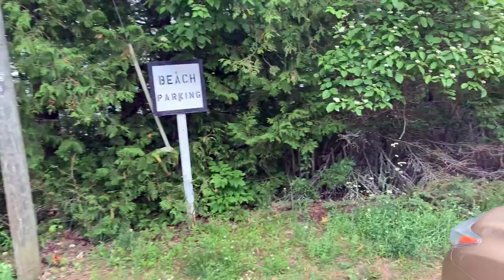Torch Lake 2020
The Strands Hit Torch Lake, MI